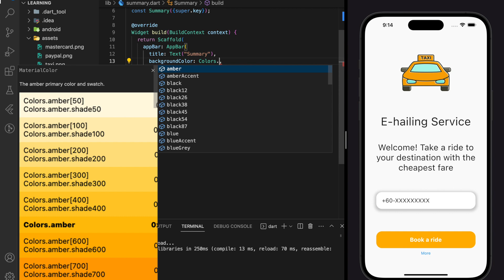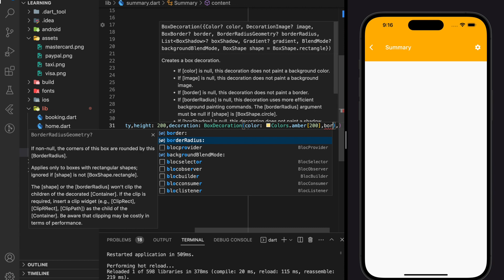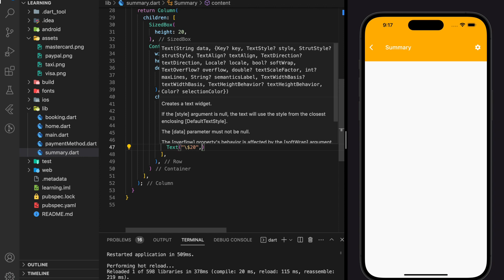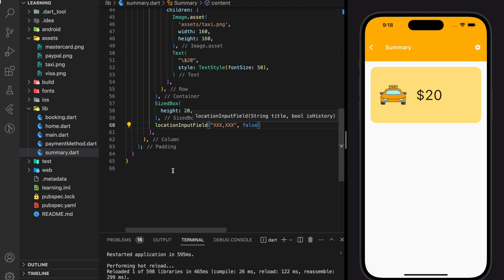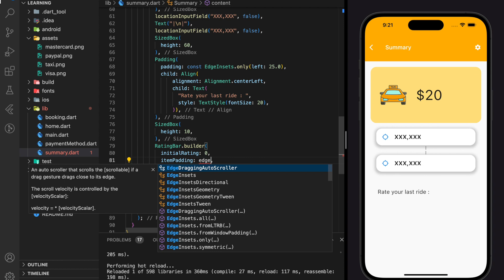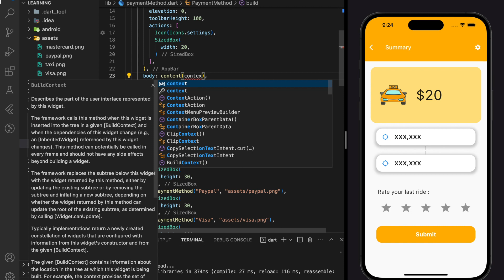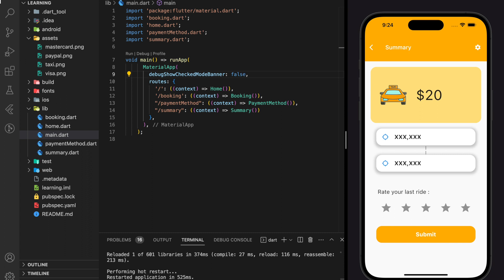Taxi Booking App | Flutter App Development For Beginner 4/4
In this tutorial, you will learn how to create a nice flutter app UI for taxi booking(e-hailing) app. This flutter app UI will be build from scratch so it is totally beginner friendly with source code provided. From this flutter tutorial, you will learn how to setup routes in flutter, how to navigate between different pages, how to add background images and more. This tutorial will be creating summary screen for the app UI.  Watch the video for more implementation details.

⏳ TIMESTAMPS :
00:00 Project Intro
00:17 Setting up routes for booking screen
00:51 Code Summary Screen
11:04 Complete App Flow Demo